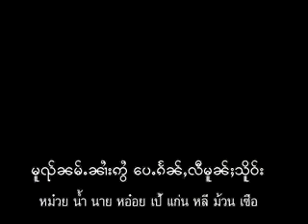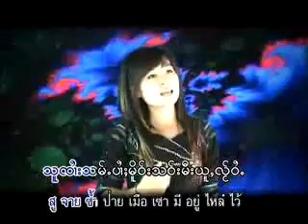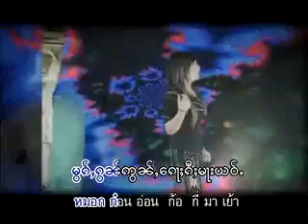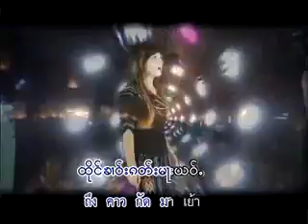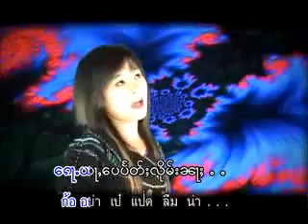อยาลึมเคอแล่จาย นางแพรนวล -แต่งโดย//จายคำหลู่ กุ๋นเหง (แม่สาย)